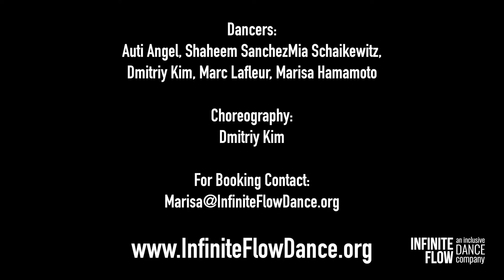"Dynamite" Hip Hop by Infinite Flow - An Inclusive Dance Company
We believe each person has a dancer inside them. We don't use the word "adapt". Instead, we use the word "translate". Each person has a unique body and each person translates movement into their own unique body. Our vision is to make dance accessible to all and create a world where we all accept and celebrate each other's differences. Are you a leader, artist, activist, educator, influencer, super parent, etc interested in working collaboratively with us towards this vision? If you are, join our new Facebook group

Credits:
Choreography: Kima Dima
Dancers: Auti Angel, Shaheem Royal Sanchez, Marc Lafleur, Marisa Hamamoto, Mia Schaikewitz, Kima Dima
Video: Robert Fisher